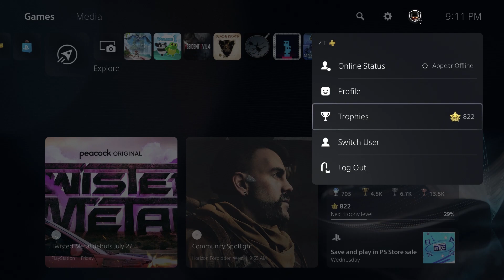Trophy Update: May 2 2023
My update for the 8 day period of April 24 to May 1 of 2023, wrapping up a couple of games including a fun platinum!